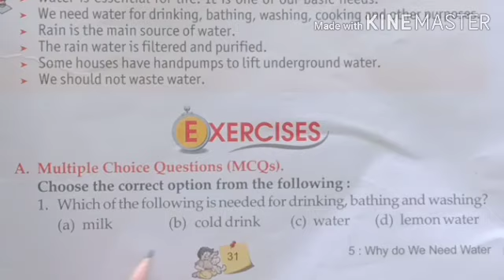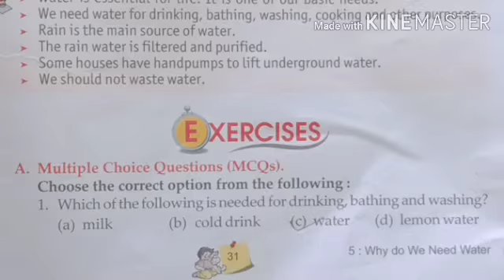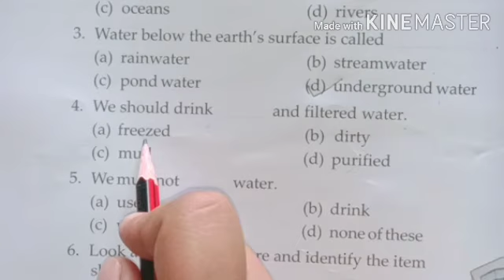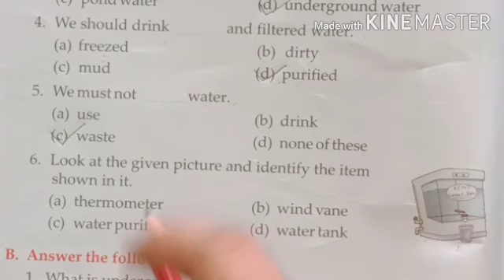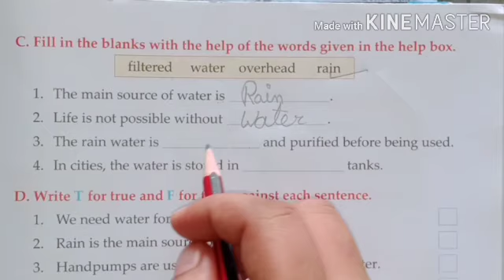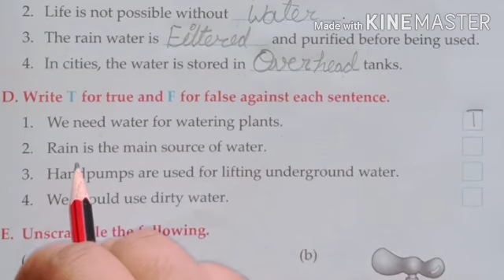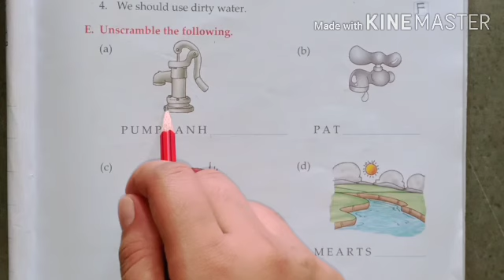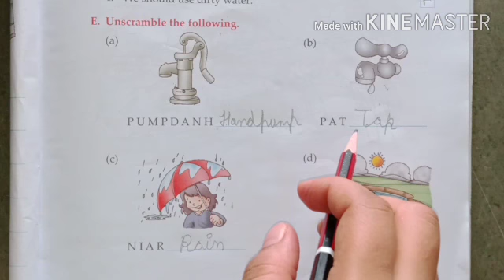Class 2 SST Exercises of ch.5...17 August